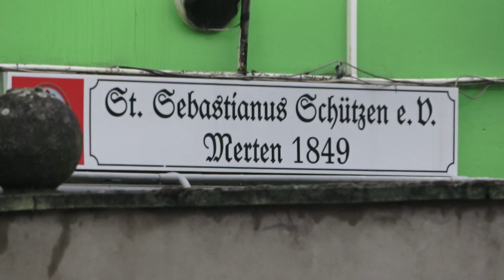Zwischendeckenbrand in Schützenhaus in Bornheim-Merten am 18.08.21 + O-Ton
Am 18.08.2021 um 8:56 Uhr wurde die Freiwillige Feuerwehr Bornheim zum Schützenhaus in Merten alarmiert, da es stark verraucht war. De Brandherd in der Zwischendecke konnte jedoch erst nach mehreren Stunden lokalisieren werden. Die Feuerwehr arbeitete dabei parallel im Innen- und Außenbereich des ungefähr 650 Quadratmeter großen Schützenhauses. Auch die Drehleiter kam dabei zum Einsatz. Gegen 10:45 Uhr war Band unter Kontrolle und gegen 12:00 Uhr der Einsatz beendet. Gegen 15:00 Uhr fand eine Brandnachschau statt. Dabei löschten die Feuerwehrleute vereinzelte Glutnester nach. Gegen 18:00 Uhr fand eine weitere Brandnachschau statt. Danach wurde das Gebäude für die polizeilichen Ermittlungen zur Brandursache versiegelt. Die Silcherstraße war für die Zeit des Einsatzes komplett gesperrt.
Im Einsatz waren die Löschgruppen Merten, Sechtem, Walberberg, Rösberg, Hemmerich, der Tagesalarm, der Einsatzleitwagen ELW1, der A- und B-Dienst, der Rettungswagen Borheim 2, zwei Funkstreifenkraftwagen und der Kriminaldauerdienst.

Thomas Kraus